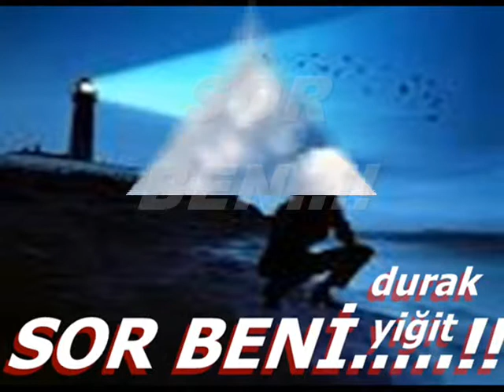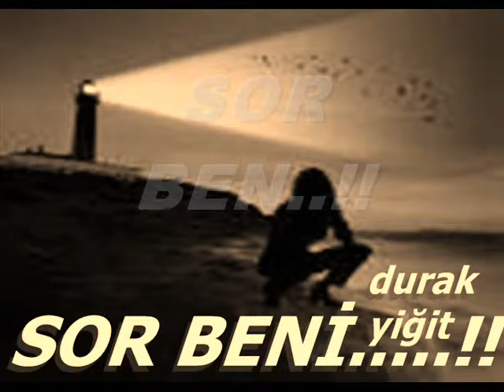SOR BENİ...DURAK YİĞİT VİDEOSU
SÖZ YAZARI...DURAK YİĞİT
GÖNÜLLERİN ŞAİRİ
BESTE. YILMAZ TATLISES
HAZIRLAYAN VE SUNAN
DURAK YİĞİT